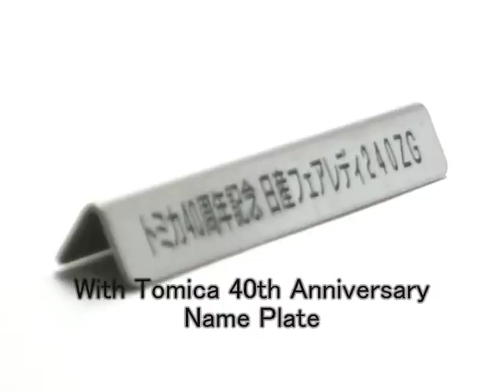SUNUPAPA : APITA PIAGO Tomica 2010 No.1 Nissan Fairlady 240ZG Highway Police Car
Nostalgic Japanese Japanese Car!!

TAKARA TOMY Tomica #058-1 Nissan Fairlady 240ZG.
White / Black.
S30. Datsun 240Z 260Z 280Z. Nissan S30.
Nissan 350Z. 370Z. Z-car. Z Car.

Shipping to Worldwide OK!!
Car Collectors Shop SUNUPAPA